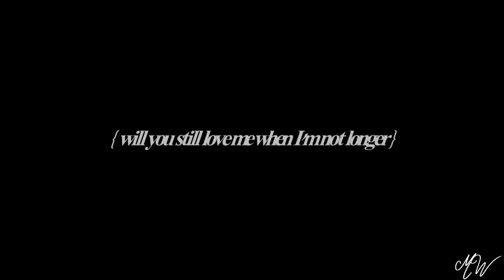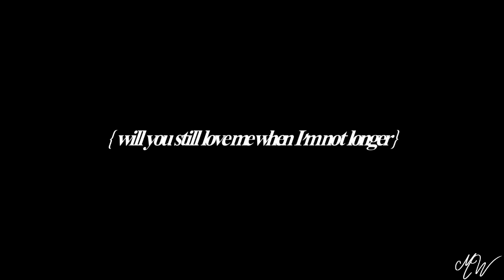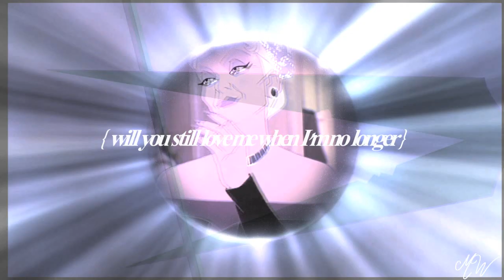（ Ｗｉｌｌ ｙｏｕ ｓｔｉｌｌ ｌｏｖｅ ｍｅ ） Ｔｈｒａｘ／Ａｎａｓｔａｓｉａ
The lord of the underworld, Hades, is trying to steal the life of a young girl by the name of Anastasia but her will is to strong for him to break. At a loss, he goes to his brother Thrax for help. Thrax is angered by this because he hates his brother Hades for his own reasons.

Shortly after her birthday Anya is out playing in a park when she is approached by a dark stranger. Thrax threatens to end her life there with his claw but instead of crying for help, Anya stands her ground in the face of death himself. Entertained by her attitude, fiery spirit, and the ability to anger Hades. He keeps her alive and becomes a protector over her and they form a close bond.

As time passes, Anya ages from a young girl into a beautiful woman, enticing Thrax with her looks. They spend a lot of time together, eventually falling in love with one another. Hades watches from afar in the underworld, beyond infuriated by his brother.

But as the days give way into years Anya ages, she realizes that she'll die and prays to the heavens, begging God to allow her man into heaven even though he's a demon. She eventually becomes an old aching soul. Hades senses her weakening will to live and spirits her away. Leaving Thrax alone without his beloved Anastasia.
Song: Young & Beautiful
Artist: Lana Del Rey
Movie(s): Anastasia, Hunchback of Notre Dame, Osmosis Jones, Hercules, Oliver & Company
Owner(s): Don Bluth, Fox Animation Studios, Warner Bros, Disney

Some maskings belong to TheNamelessDoll!

I don't claim any rights to the footage or music used in this video!!!